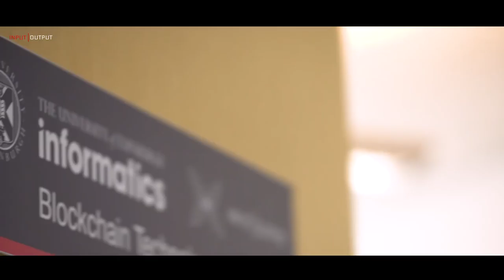IOHK | Blockchain Technology Laboratory. Update June 2018.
Catch up with Scotland’s first blockchain technology laboratory, which was launched by IOHK and the University of Edinburgh in February 2017. A result of a unique partnership between the blockchain industry and academia, the lab at the university’s School of Informatics is led by Professor Aggelos Kiayias and brings together academics and students to collaborate on blockchain research and development with a focus on solving real world problems.

IOHK is committed to education and helping train the next generation of academics, developers, and other professionals who will contribute to this important field of computer science.